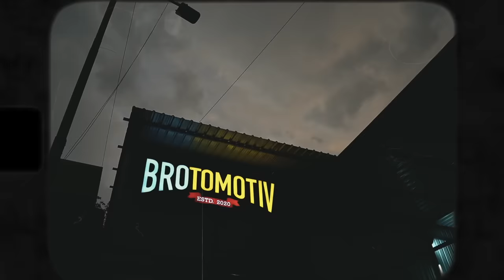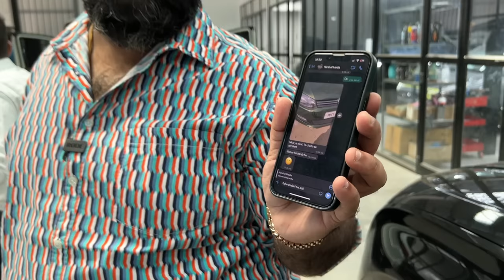VLOG 31: Harshal ki Green Polo ka hua chota sa haadsa | Another mazedaar day